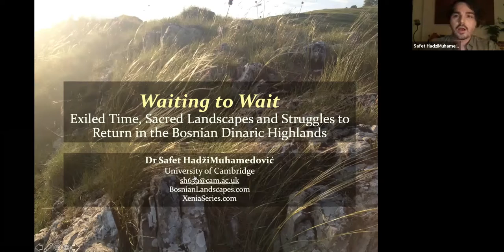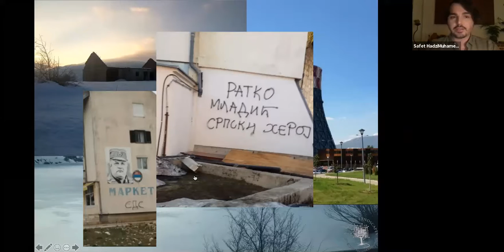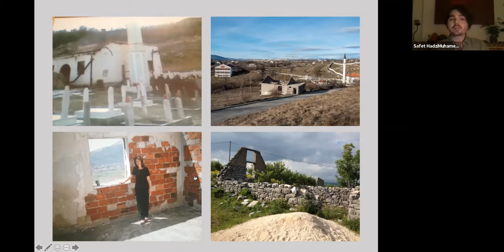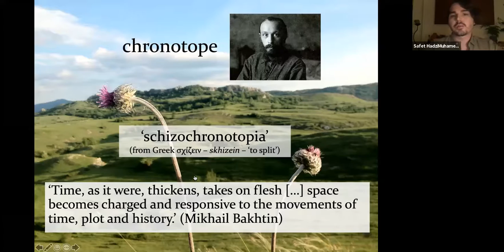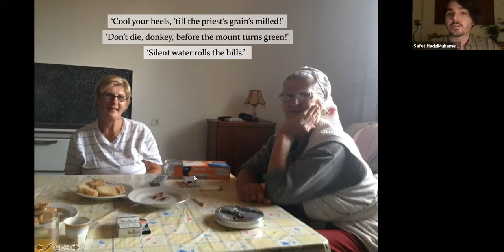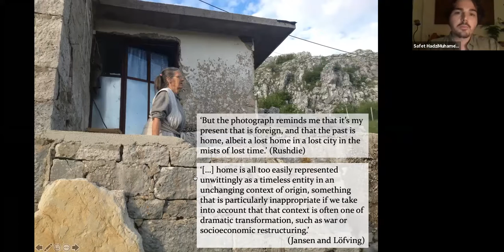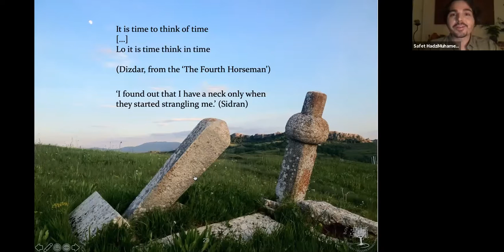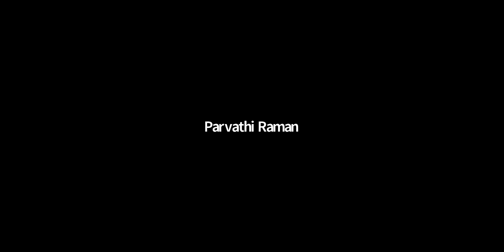Waiting to Wait: Exiled Time, Sacred Landscapes and Struggles to Return in the Bosnian Dinaric...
Waiting to Wait: Exiled Time, Sacred Landscapes and Struggles to Return in the Bosnian Dinaric Highlands was recorded on the 18th of November 2020 with SAFET HADZIMUHAMEDOVIC, Research Associate, University of Cambridge.